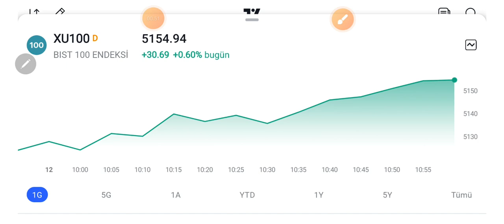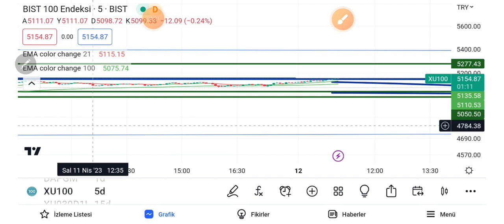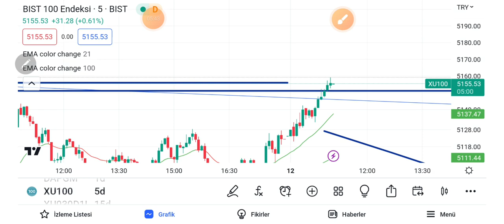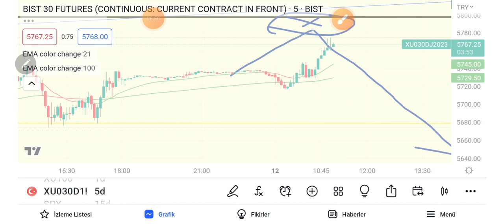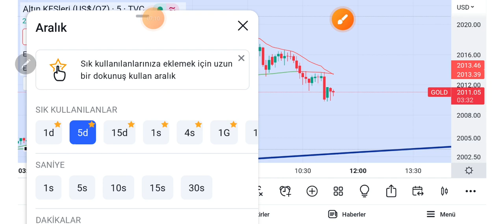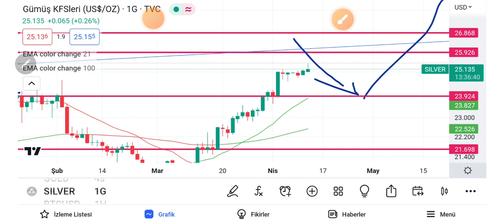Borsa'da bugün (12.04.2023)